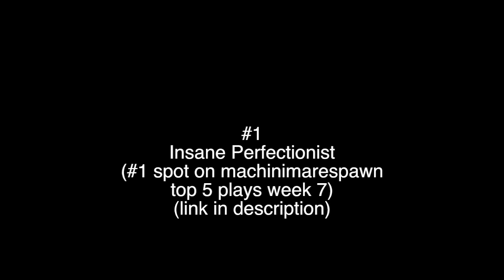My Top 5 Favorite Clips